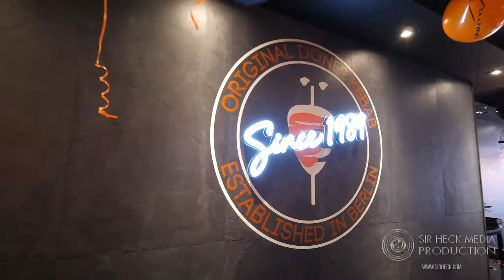German Doner Kebab | Toronto Inauguration | Short Video 2 | Sir Heck Media Production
In this engaging video, we encapsulate the irresistible allure of German Doner Kebab's storefront, complete with delicious food and welcoming smiles. Sir Heck Media has creatively partnered with them to craft this compact promotional video. Explore how Sir Heck Media can assist you in leaving a remarkable imprint on your prospective clientele.

Go to Sir Heck’s website to learn more about this and other projects!

See what Sir Heck can offer to you and your company including corporate videos, photography, audiovisual services, media and film production, animation, coaching, and more!

Follow Heck Carreon on Instagram (Founder of Sir Heck)